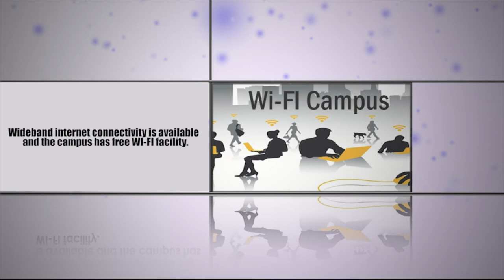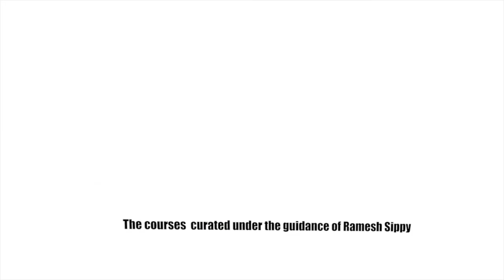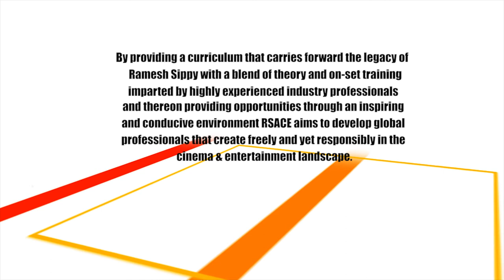RSACE AV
RSACE Audio video presentation containing launch event, course structure, benefits, celebrity bytes